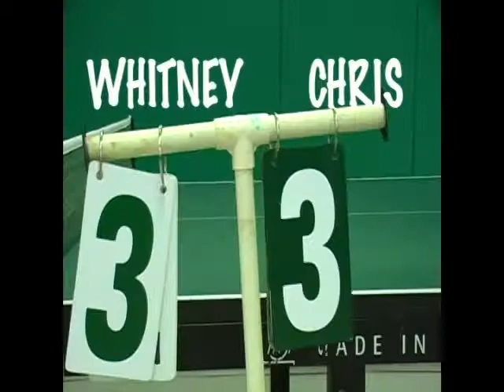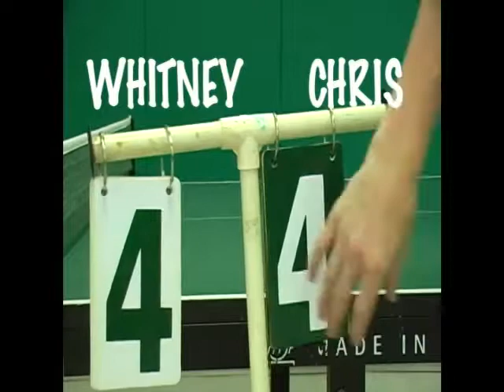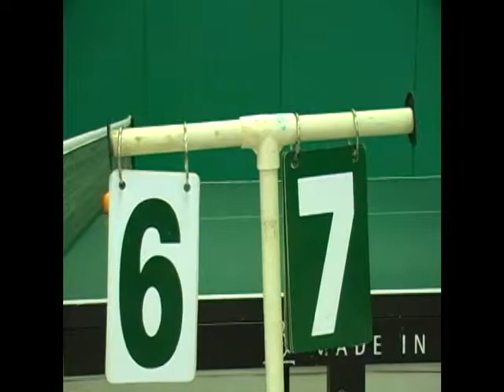The Ping Pong movie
Chris and Whitney go head to head in a game of all out ping pong warfare